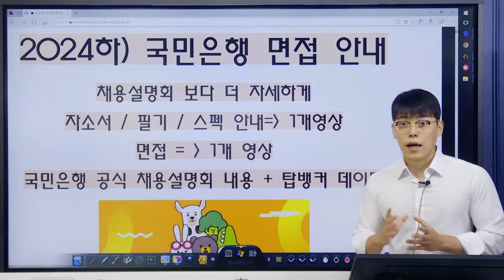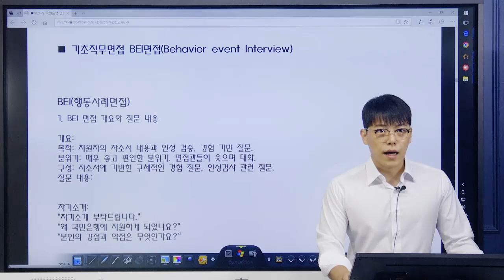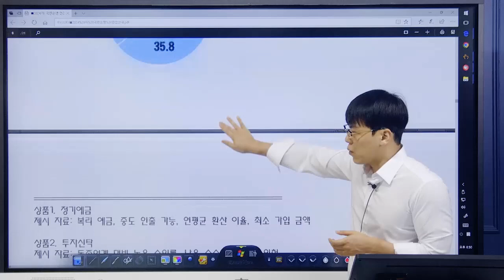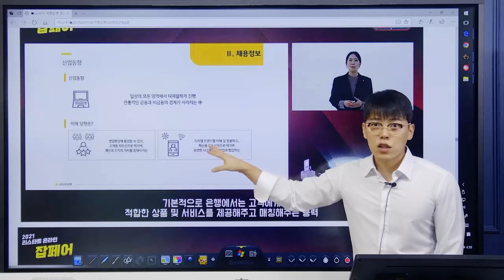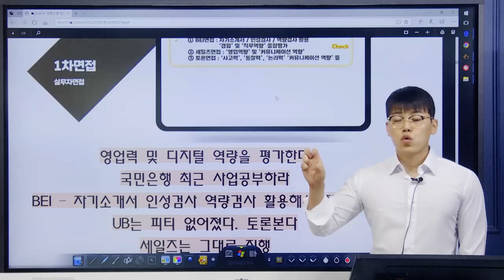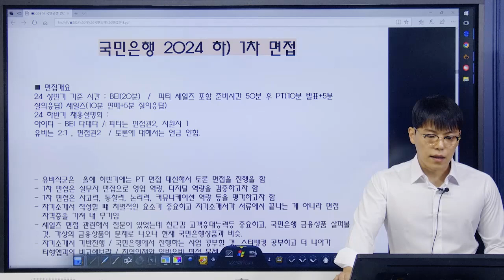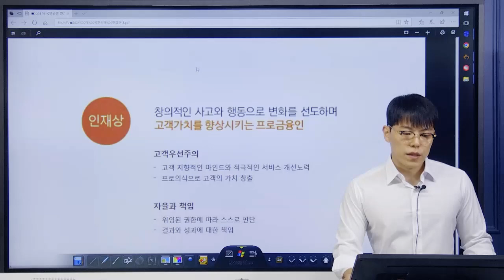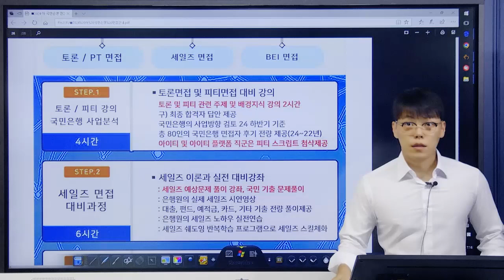KB국민은행 면접 기출문제와 대비법 안내/ 24하반기 대비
은행필기 /NCS / 자소서 / 면접대비반 강좌 제공